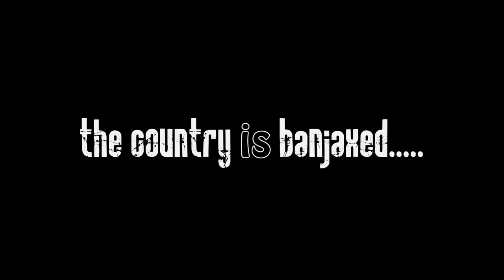The Associates - trailer